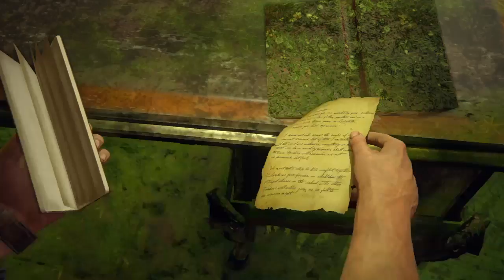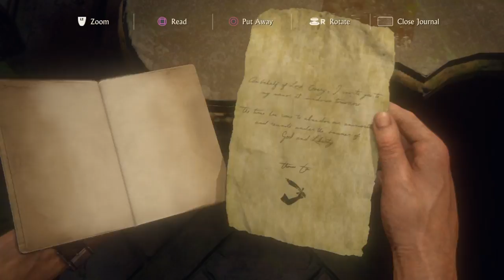Uncharted™ 4: A Thief’s End #42 {Part 42} (PS4)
Gameplay #43 will be available soon
Make sure you watch it

Have a nice day bye bye